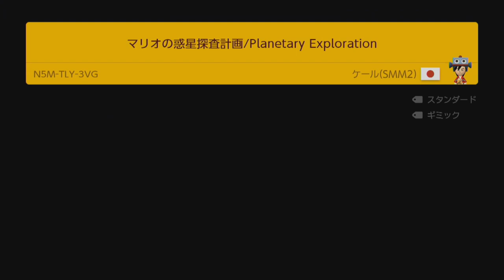ゴールに宇宙人が待つ宇宙旅行が楽しすぎた！【スーパーマリオメーカー２】Part 48